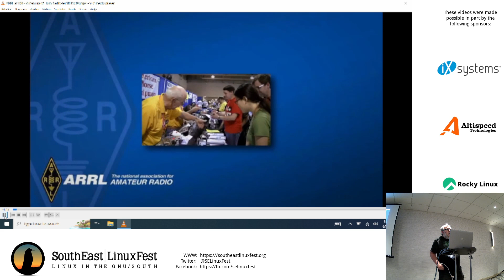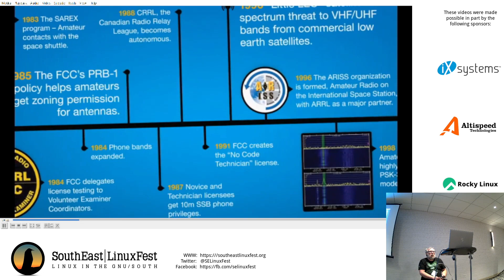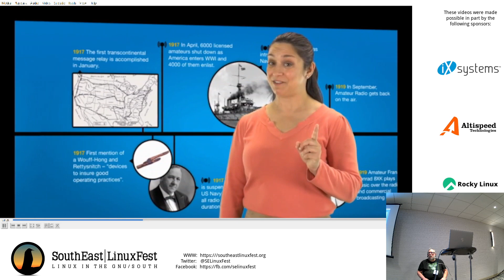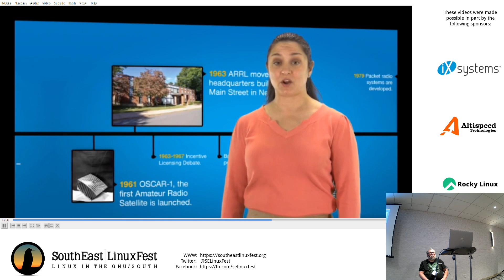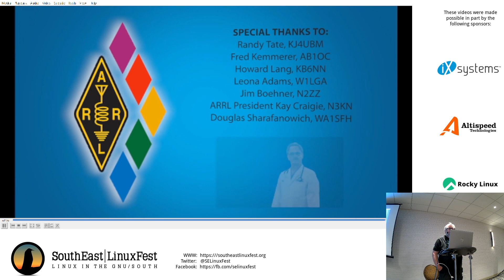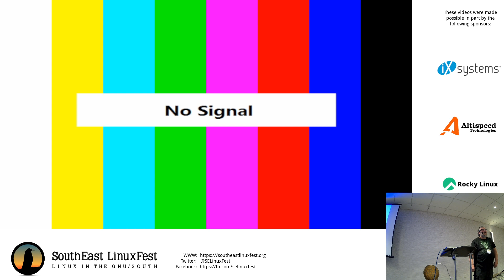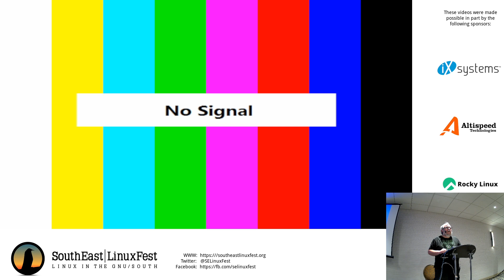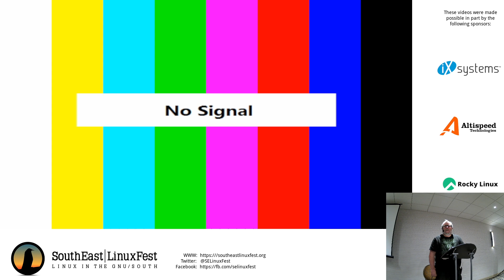Ben Williams - History of Ham Radio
2023 SouthEast LinuxFest; do you have a Cell Phone, do you have a remote control anything  Thank a Ham Radio operator.  We will go over why Amateur Radio was instrumental in getting the Future we all enjoy